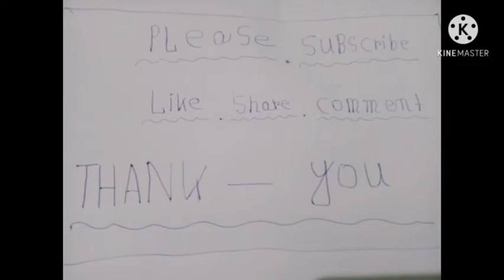Bardwan to Kolkata Short Journey . (SBSTC) .